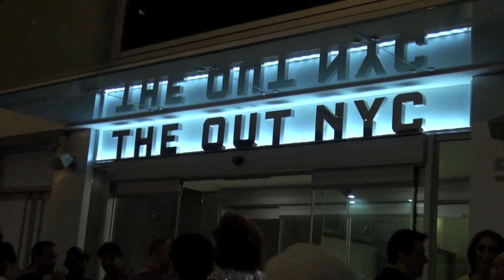Sickening Drag Queens & Hot Menz @ RUPAUL'S DRAG RACE Finale Party 4.30.12 @ XL NYC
The gorgeous drags and sexy, shirtless studs at the big finale party for RUPAUL'S DRAG RACE!